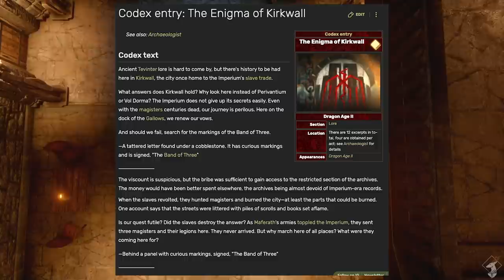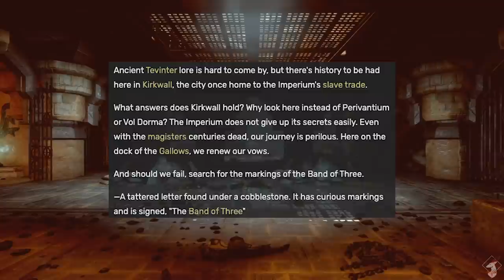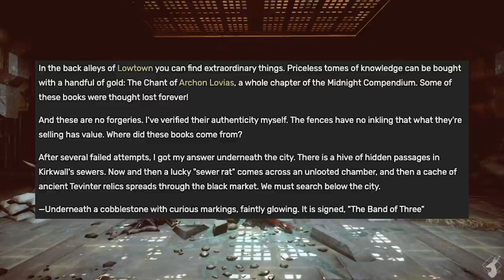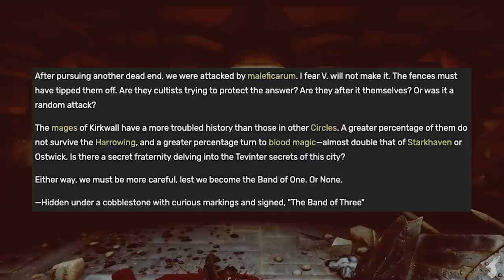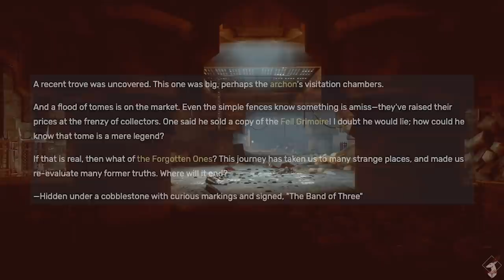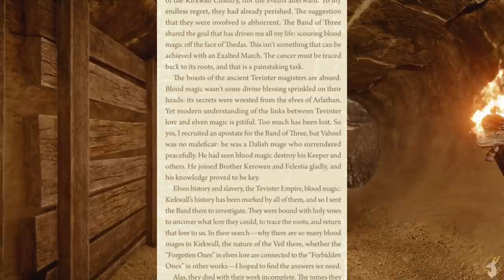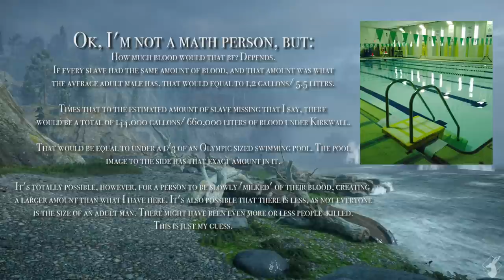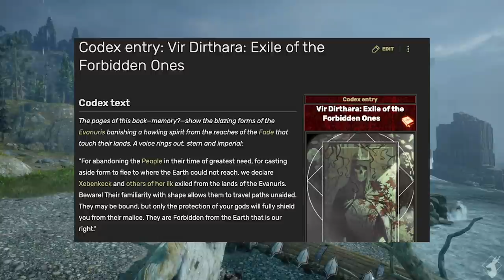The Band of Three {Lore/Theory - Spoilers All}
Welcome, welcome! Curious about those odd codex entries in DA2? Want to know who V and F are?? Just like trying to figure out how much blood fits in a swimming pool? Then come and listen to what is known~

This video does contain major story spoilers for the Dragon Age games and other related media.